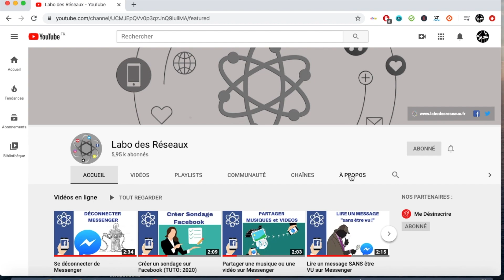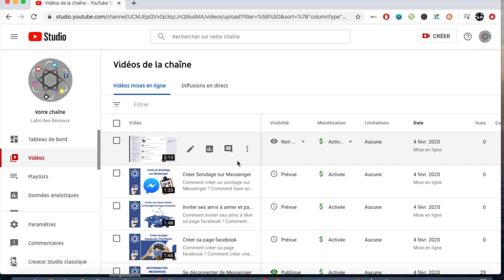Partager une vidéo en privé sur YouTube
Comment partager une vidéo privée sur YouTube ? Comment partager une vidéo en lecture restreinte sur YouTube ? Comment mettre mes vidéos en privé sur YouTube ?

Bonjour à tous, je vous montre comment mettre une vidéo en privé sur YouTube.